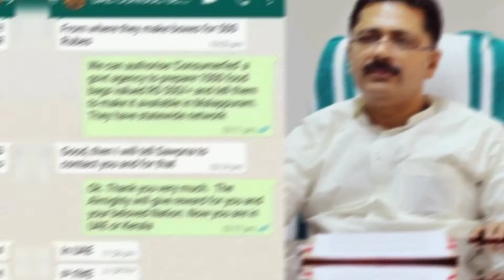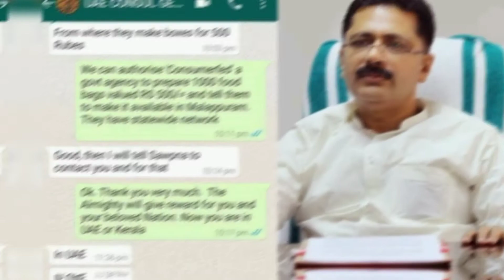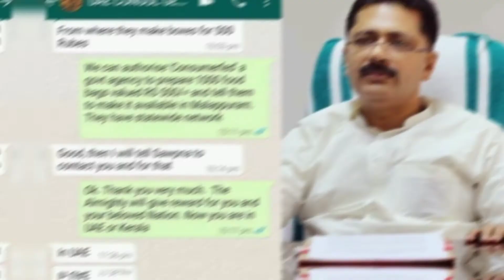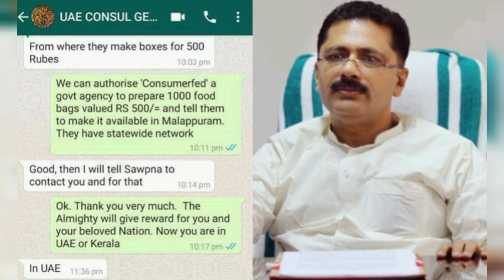മന്ത്രി കെ ടി ജലീൽ എൻ ഐ എ വല പൊട്ടിക്കുമോ?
സി ആപ്റ്റിലെത്തിയ പാർസലുകൾ സംബന്ധിച്ച് സർവത്ര ദുരൂഹത